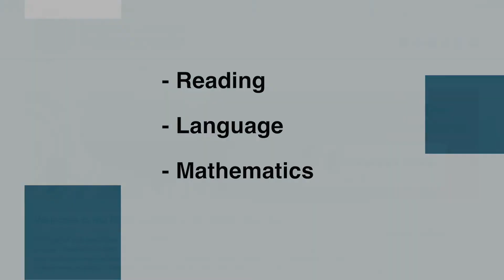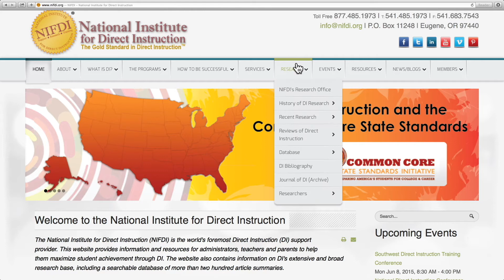Intro To DI: What is the Research Base for Direct Instruction?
What does the research say about Direct Instruction (DI)?

Over 40 years of scientific studies confirm that DI helps students achieve more, learn faster, and build stronger confidence across all ages and backgrounds.
From reading and language to math, the results are clear: Direct Instruction works.

-Explore the evidence
-Search hundreds of studies
-Deepen your knowledge of Direct Instruction

Learn more about Direct Instruction at nifdi.org